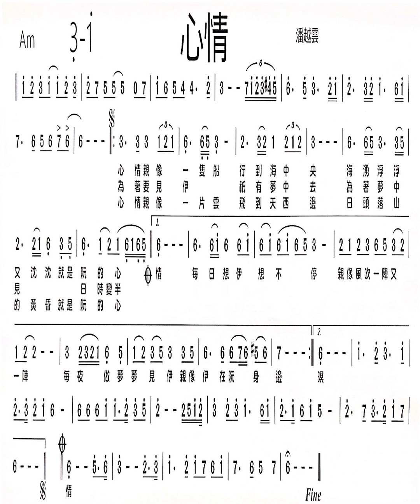1.6-心情（簡譜版）-原1.6Am：勝哥尺八演奏-經典老歌系列-2024-1-25